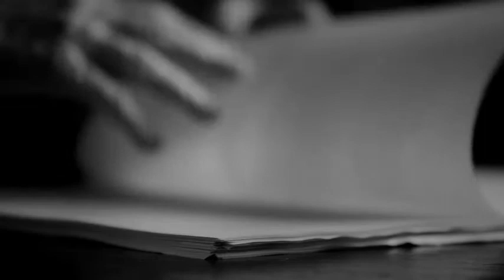Trilha Sonora: THEREMIN AUDIO / Cliente: CANAL BRASIL (VT Homenagem Ariano Suassuna)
Trilha Sonora: THEREMIN AUDIO
Cliente: CANAL BRASIL ( VT Homenagem Ariano Suassuna)